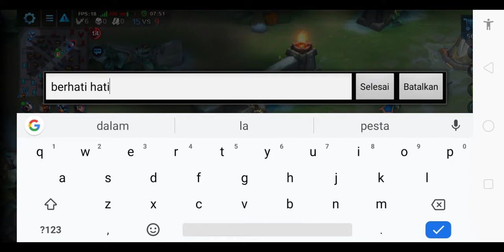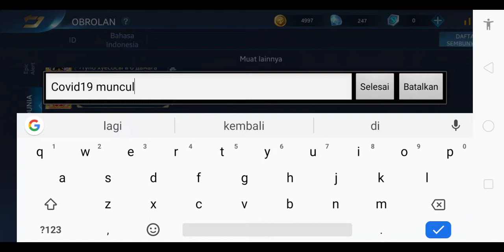Heroes evoled Damacus New Skill Build Gameplay Ranked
Heroes evolved
Skill Damacus Build Gameplay Ranked